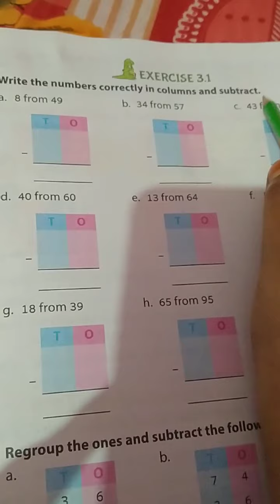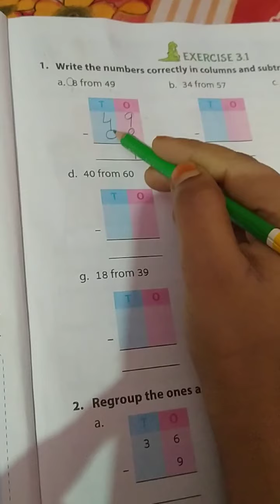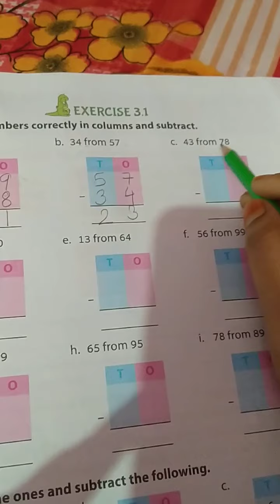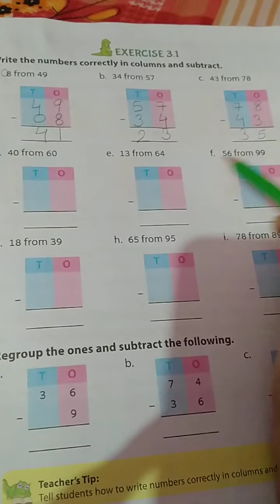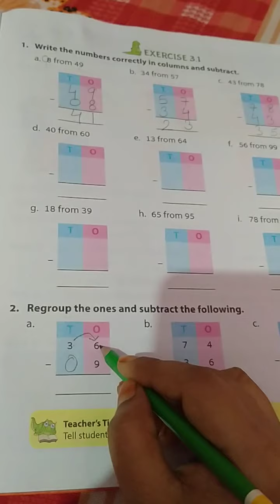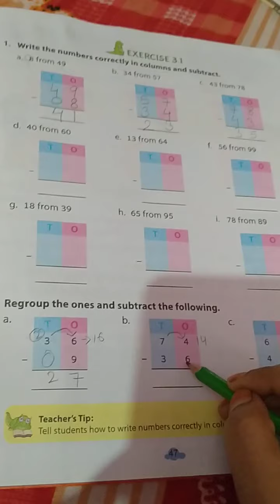AKPS, Class 2, Sub Maths, Chapter 3, Subtraction